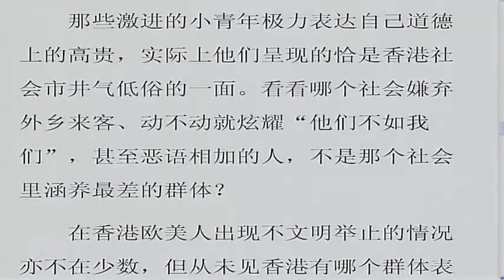时事大家谈：大陆幼童香港当街便溺，掀中港新冲突？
日前一对中国大陆游客夫妇让自己两岁的幼童在香港街头便溺，被路过的港人拍照，由此引发冲突。这则新闻激发了两地媒体和网民的口水战，也激发了新一波的中港矛盾。中国的网络上出现号召大陆旅游者抵制到香港旅游的帖子。有分析人士称，中国当局在借便溺事件煽动内地民众对香港人的仇视。便溺事件折射出中港之间的什么深层矛盾？脸书: